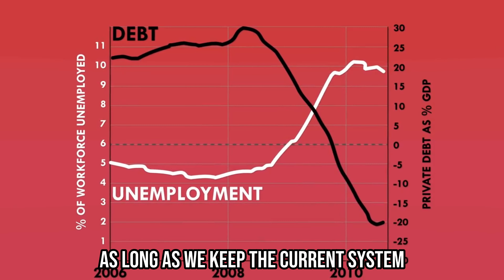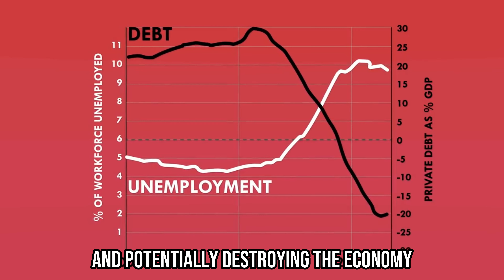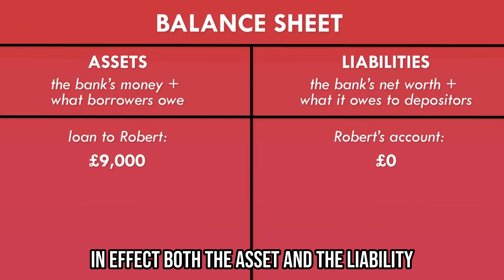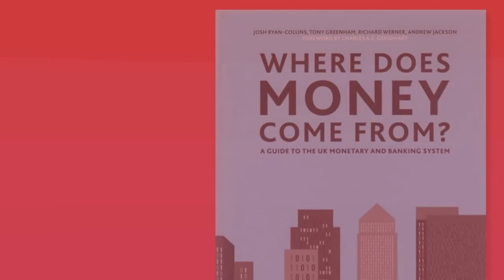Yes, money is actually destroyed | It effectively disappears from the economy entirely! 4/4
In this series of video we'll discover how banks really work, and how money is created.

There's a lot of confusion about how banks work and where money comes from.
Many university economics courses still teach a model of banking that hasn't applied to the real world for decades and many policy makers and economist still work on this model.

Please be advised that the information provided here is for recreational purposes only. Take time to learn, deepen your understanding of the concept and content, or ask for advice from qualified experts to act or invest your money in the best possible way. The information provided in this video is accurate as of the posting date but may not be accurate in the future. You are responsible for any loss incurred or risk taken arising from your reliance on and use of the information provided by this video.